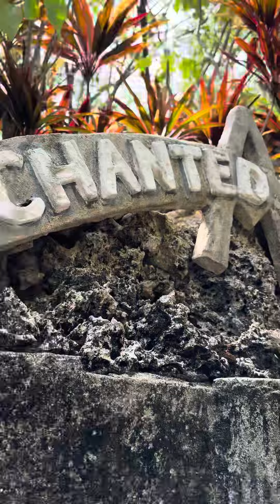inside bolinao cave